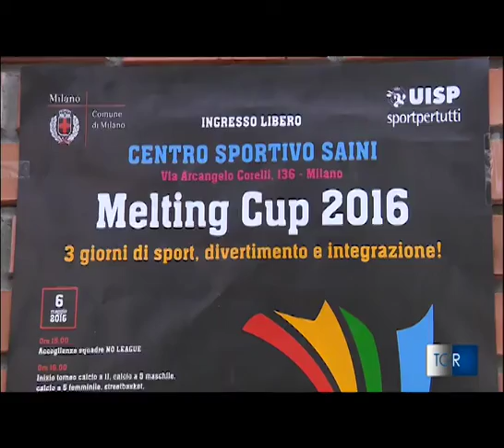Melting Cup , se ne parla al TgR Lombardia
Il TgR Lombardia, nell'edizione delle 14.00 del 7 maggio ha dedicato un servizio al Melting Cup, tre giorni di tornei, musica e cultura